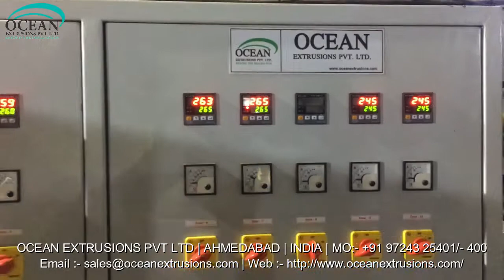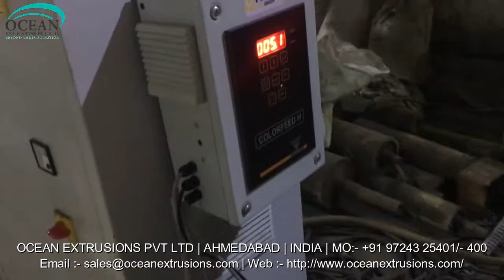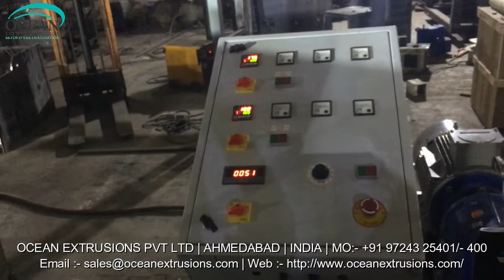PP-PET, HDPE Box Strapping Machine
PP-PET, HDPE Box Strapping Machine such as Box Strapping Plant, Automatic Box Strapping Plant, PP Strapping Extrusion Plant, Plastic Strapping Plant, Box Strapping Extrusion Line, Box Strap Line

Features of PP-PET, HDPE Box Strapping Machine:-
Long working life
Rigid design
High efficiency

Application of PP-PET, HDPE Box Strapping Machine:-
Paper Packing
Cotton Industry
Textile Industry
Steel Industry
Aluminum Industry
Paper Industry
Ceramic Industry

PP PET Box Strapping
PP PET Box Strapping Plant such as Box Strapping Plant, Automatic Box Strapping Plant, PP Strapping Extrusion Plant, Plastic Strapping Plant, Box Strapping Extrusion Line, Box Strap Line

Features:
Long working life
Rigid design
High efficiency

Application:
Paper Packing
Cotton Industry
Textile Industry
Steel Industry
Aluminum Industry
Paper Industry
Ceramic Industry

PP-PET, HDPE Box Strapping Machine Manufacturer Ocean Extrusions Pvt Ltd